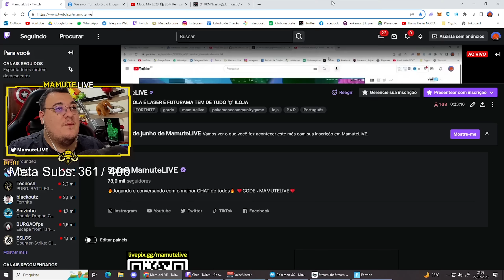ARTILHEIRA SEPHIRA NOVA SKIN DA COPA DO MUNDO FEMININA DE FUTEBOL FORTNITE CAPITULO 4 TEMPORADA 3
• 🎮 LIVE : Todos os dias a partir das 21:00